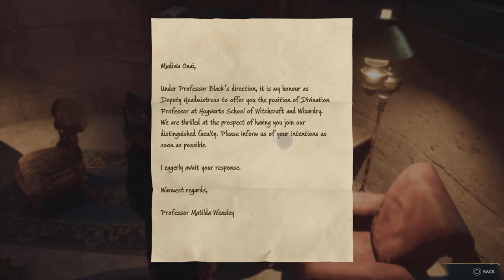Retrieving the Helmet of Urtkot!! | Hogwarts Legacy Playthrough | Part 11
Hello everyone! Massive welcome to the channel to you, welcome to another awesome playthrough on the channel where we take control of a new student to hogwarts (Mike Barker) , i really hope I can keep you all on board for the awesome series! Thank you for taking your time to read the description, all links are shown below!

***Plot
Hogwarts Legacy is set in 1899 and follows a student starting at Hogwarts in the fifth year. Players take control of a new Hogwarts student voiced by Sebastian Croft or Amelia Gething. As the player is starting at the school later than other students, the Ministry of Magic provides them with a wizard field guide. Completing sections of this guide through exploration provides additional information and experience points. The player character, who holds the key to an "ancient secret that threatens to tear the wizarding world apart", is capable of manipulating a mysterious ancient magic, and will need to help uncover why this forgotten magic has suddenly made a resurgence and the ones that are simultaneously trying to harness it.

The new character Professor Eleazar Fig acts as a mentor figure to the protagonist. Other new characters include Hogwarts students Amit Thakkar (Asif Ali), Everett Clopton (Luke Youngblood), and Professors Onai (Kandace Caine) and Shah (Sohm Kapila), Phineas Nigellus Black (Simon Pegg) and Professor Matilda Weasley (Lesley Nicol). During their adventure, the protagonist can build friendships with fellow students Natsai Onai, Poppy Sweeting and Sebastian Sallow, who accompany them on their journey as companion characters. Antagonists featured in the game include Ranrok, the leader of the Goblin Rebellion, and Victor Rookwood, the leader of a group of Dark Wizards.

*** Stream Commands***
!DJV
!Wombat
!Devil
!Jacket
!Gentlemen

*** My Rig***
GPU: NVIDIA GeForce GTX 1080 Ti
CPU: Intel(R) Core(TM) i5-7600K CPU @ 3.80GHz
Memory: 16 GB RAM (15.94 GB RAM usable)
Current resolution: 1920 x 1080, 60Hz
PS5

I run a discord channel with amazing group of YouTubers experienced and inexperienced, we all play our part in supporting each other by giving out helpful tips, posting video links and just having the basic chit chat within the group, if this is something you're interested in click the link below! you're more than welcome to join the growing community 😊 (if the link doesn't work contact me on Facebook messenger or twitter messenger)